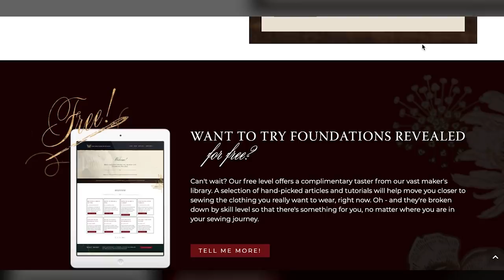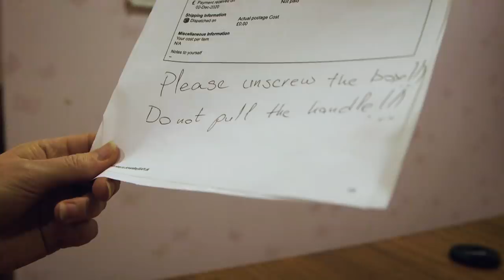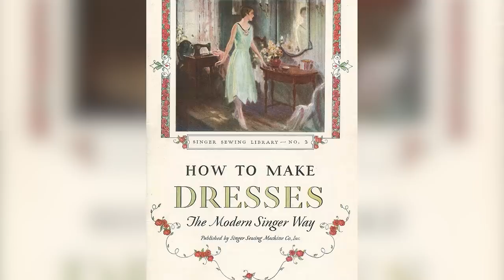Unboxing an Antique Sewing Machine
Happy Christmas, if you're celebrating today - and Happy Yule, Kwanzaa, and Hanukkah this season too.

 Here's something sparkly and soothing for Christmas Day - since it's been a long year, I treated myself to something special, and I thought you might like to help me unwrap it...

Your letters and cards are welcome at Mr Worth's old place.
7 Rue de la Paix
Paris 75002
France

If you're in the UK, I also have an address here:
1 Northumberland Avenue
Trafalgar Square
London
WC2N 5BW
United Kingdom

Please don't send parcels - the fees to have them imported/forwarded to me are expensive!

Thank you, thank you, to everyone who has sent something to me. It is deeply valuable to read your words in your own handwriting and hold them in my hands. It helps me to connect to who you really are, and what you really need from me. I read, enjoy and treasure every one. Thank you.